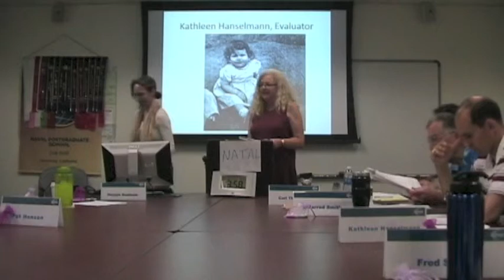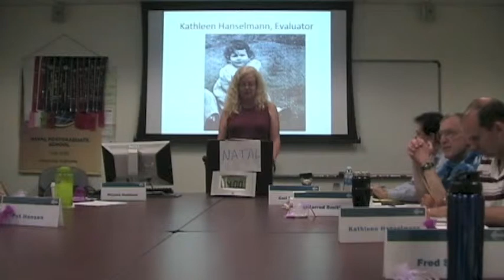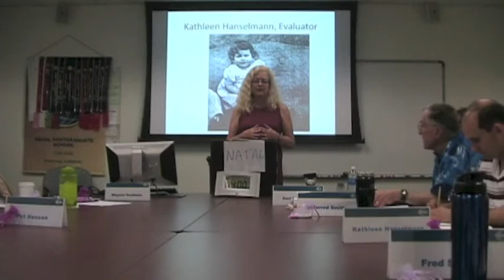Kathleen Hanselmann Speech Evaluator